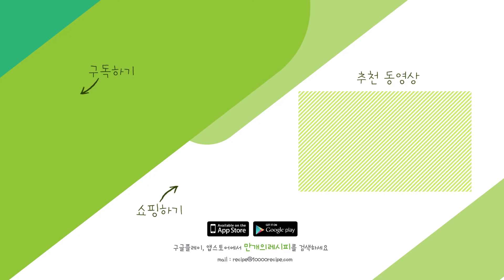옥수동 윤식당! 윤은혜의 곶감잼 만드는 방법 [만개의레시피]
카야잼 같은 맛이 난 다던 윤은혜의 화제의 곶감잼!
부드러운 맛을 업그레이드 해주는 생크림은
곶감잼의 팁!
쫀쫀하고 달달한 곶감잼 만들어
내일은 브런치를 즐겨보세요 :)